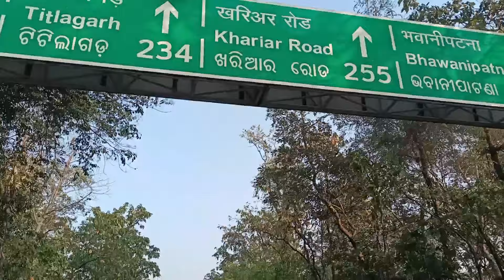Daringbadi Ghati //ଦାରିଙ୍ଗବାଡ଼ି ଘାଟି//Kandhamal dist.daringbadi ghati🛣️